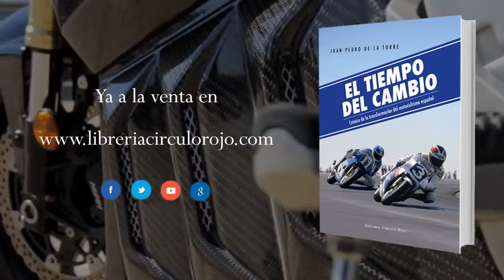El tiempo del cambio (Booktrailer) Editorial Círculo Rojo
Autor: Juan Pedro de la Torre.
Este libro surge con la idea de rememorar el momento en el que nuestro deporte cambió y adquirió su mayoría de edad, hace 25 años, cuando se consiguió el primer título de 250, también quiere recordar que antes de llegar a este momento dulce que disfrutamos en la actualidad, más de una década salpicada de triunfos, en todas las categorías, también hubo momentos difíciles.
Son muchos los factores que han contribuido a la transformación experimentada por el motociclismo español en estas últimas décadas, gracias a una acertada serie de iniciativas que fueron la base sobre la que se asientan los resultados de hoy.